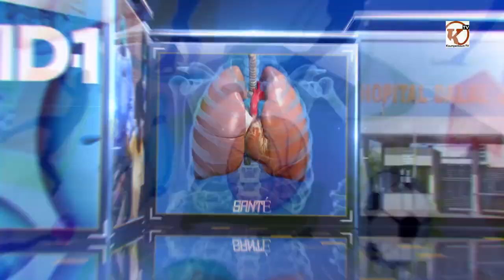KOUMPENTOUM : JOURNEE D'EXCELLENCE POUR PRIMER LES MEILLEURS BACHELIERS DU LYCEE ANNEE 2021 / 2022 .